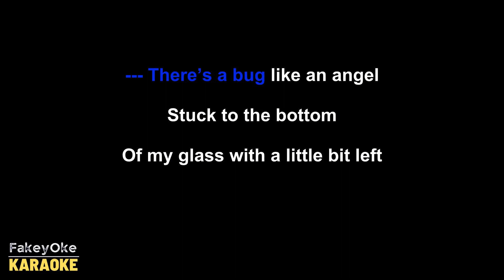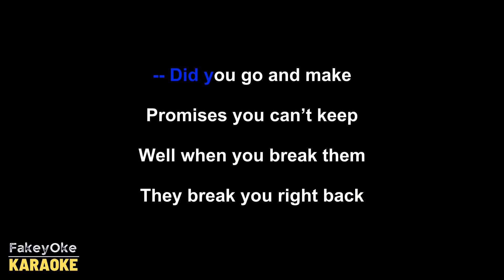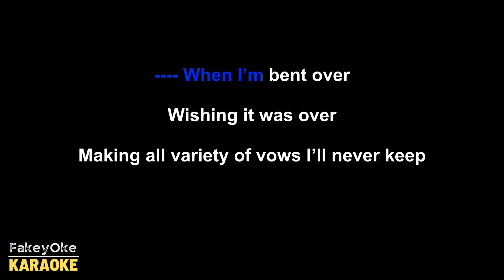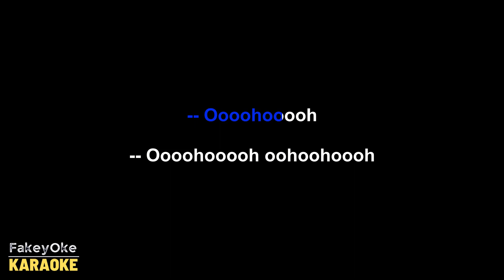Mitski - Bug Like an Angel [Karaoke]